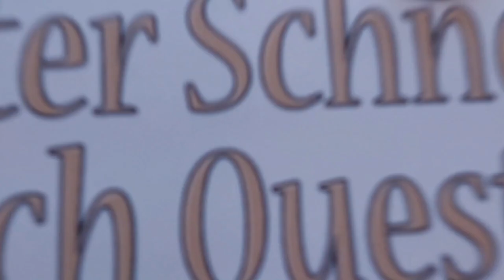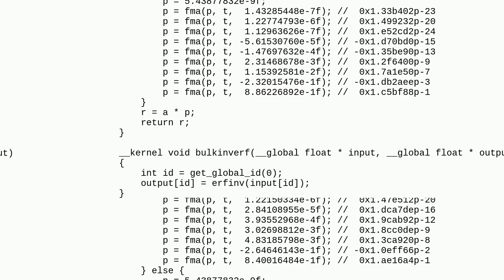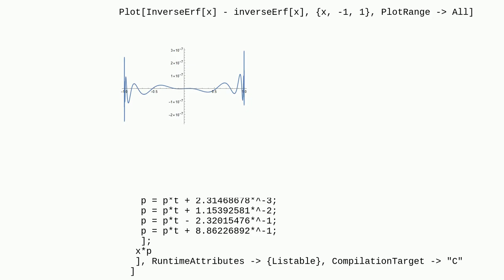Mathematica: How to compile inverse error function?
How to compile inverse error function?

A special thanks goes out to the community

  compile special-functions